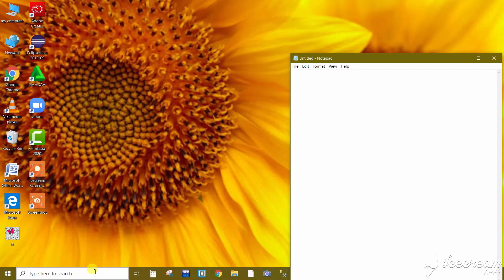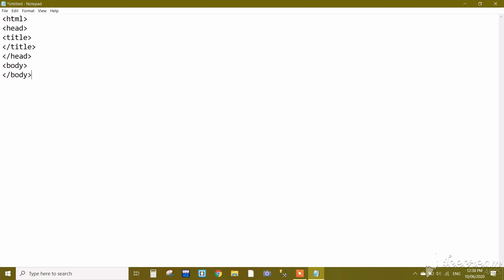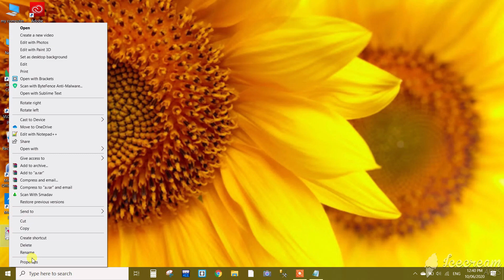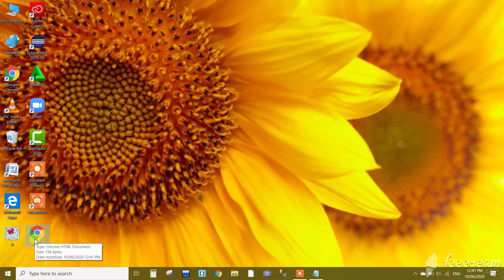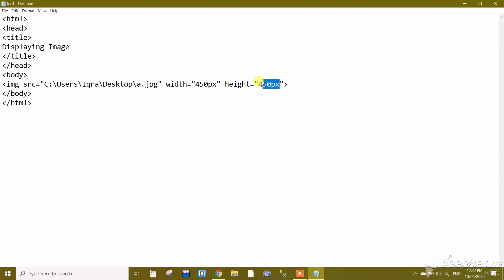Web Designing & Development Tutorial 4:How to Insert an Image in a Webpage using html | Smart Picker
Here in this tutorial of Web Designing & Development we came to know that how we can display text in web browser using HTML tags

In this Video, you'll learn How to Insert Image in Html in hindi || img tag with all attributes | Web Development Tutorials

Inserting Images into Web Pages
Images enhance visual appearance of the web pages by making them more interesting and colorful.

The "img" tag is used to insert images in the HTML documents. It is an empty element and contains attributes only. The syntax of the "img" tag can be given with:

Each image must carry at least two attributes: the src attribute, and an alt attribute.

The src attribute tells the browser where to find the image. Its value is the URL of the image file.

In this video we learn how to insert an image into a web page by hand, using HTML code.

Have you created amazing pages with HTML & CSS and want to move them from your computer’s hard drive to online so the world can see them? The next step is to move your files to a web host

smart picker
MAS-CodeTech

Keyword
insert,
image,
image slider html and css,
image in html,
image tag in html,
xhtml,
page,
how to insert image in html,
img tag with all attributes,
img tag,
image tag

The required alt attribute provides alternative text description for an image if a user for some reason cannot able to view it because of slow connection, image is not available at the specified URL, or if the user uses a screen reader or non-graphical browser.